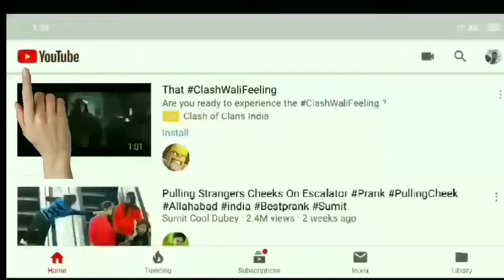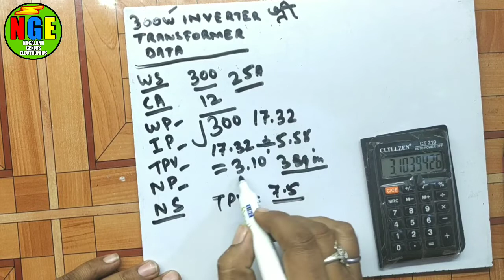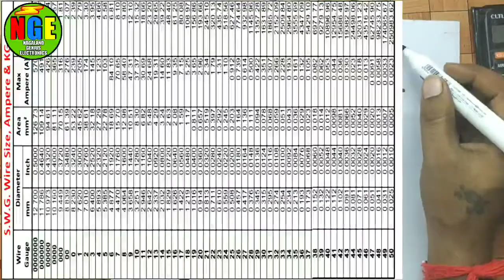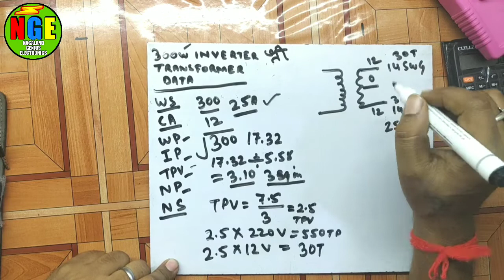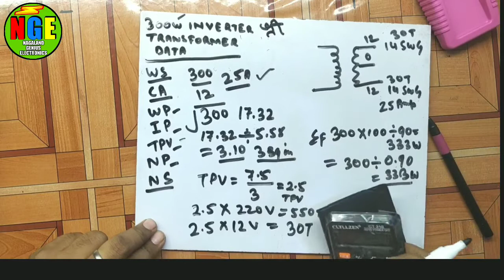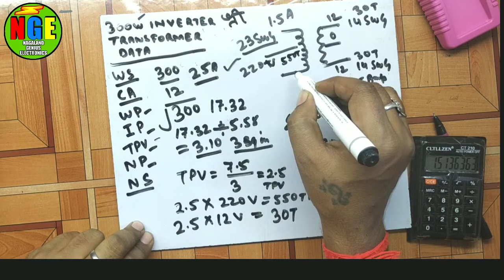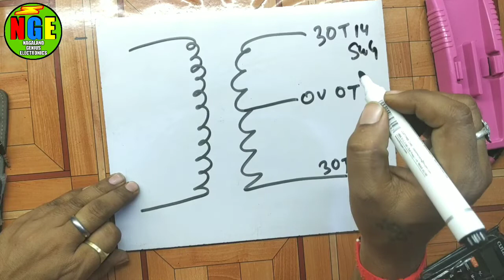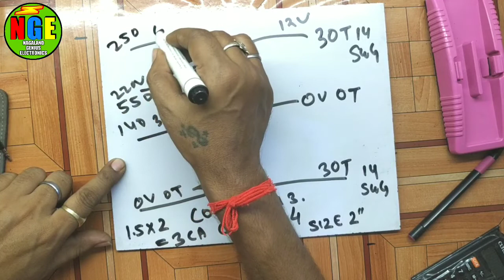HOW TO DESIGN 300W INVERTER TRANSFORMER DATA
HOW TO
 DESIGN
300W INVERTER
 TRANSFORMER
DATA